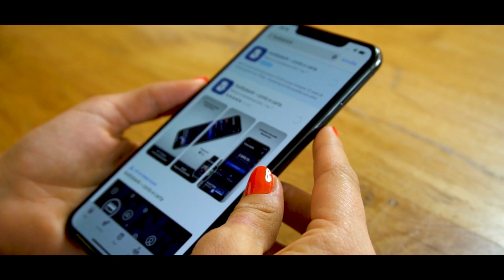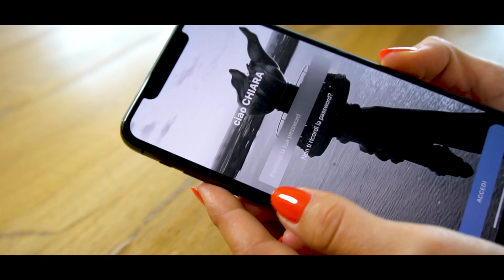iPhone 11 Pro Max - buddyUNBOXING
É appena arrivato il nuvo iPhone 11 Pro Max, non poteva mancare quindi il buddyUNBOXING 😍